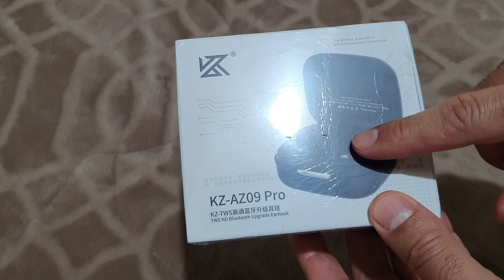KZ AZ09 PRO - Transforme seus fones KZ Pro em Bluetooth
Nesse vídeo eu faço unboxing do KZ AZ 09 PRO,  ele Transforma seus fones KZ Pro em Bluetooth